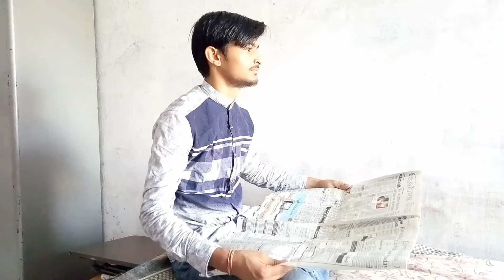KYA SONAM BEWAFA HAI | PRADEEP SUTHAR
Kya Sonam Bewafa Hai ???

Write Your answer in below comment section..!

Facebook :- Pradeep Suthar And For Shayri :- Shayri.com

Instagram :- Pradeep Suthar ( sparky lighter ) And For Shayri :- bas lafjo ki baat hai